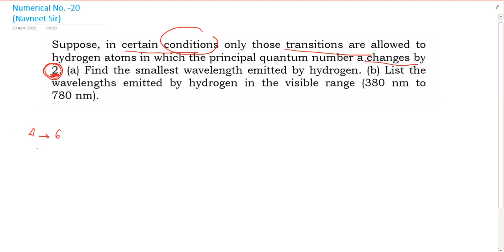Suppose in certain conditions only those transitions are allowed to hydrogen atoms in which